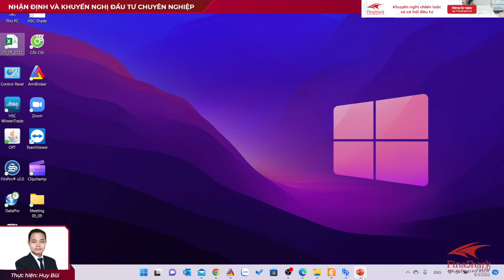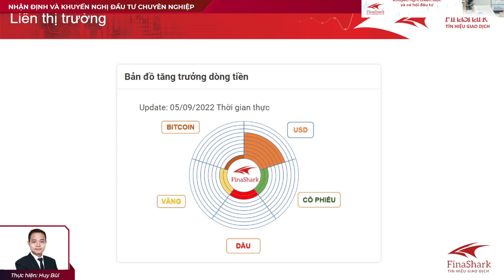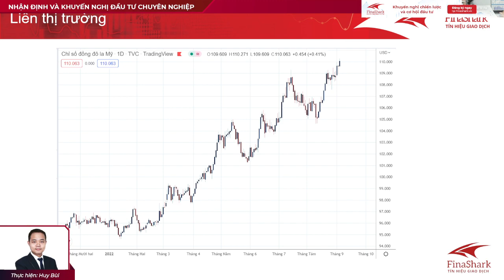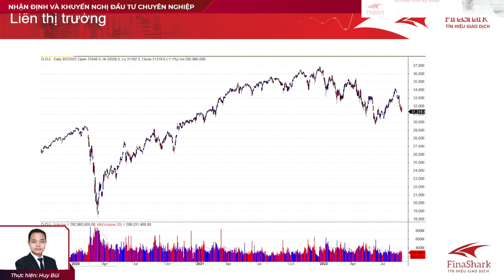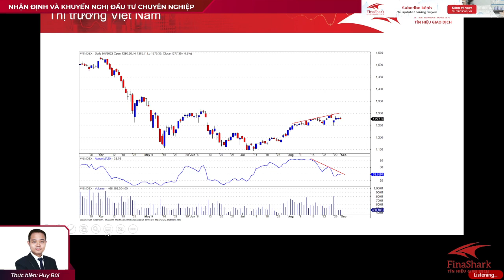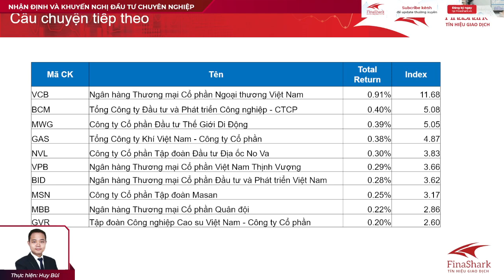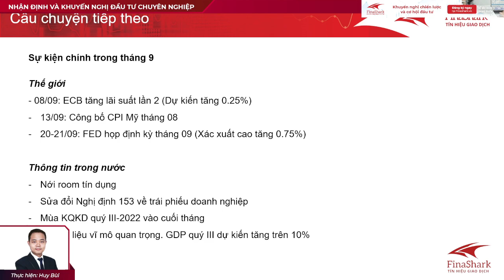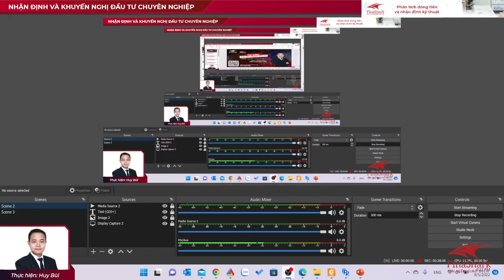Rút củi đáy nồi - Độ rộng liên tục suy yếu. Market Review 06.09.2022